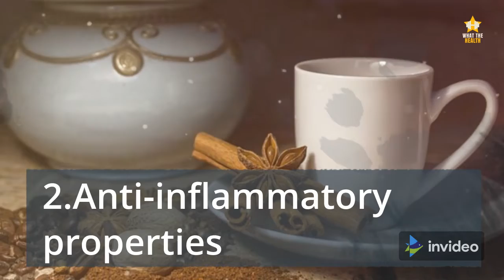7 health benefits of nutmeg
7 health benefits of nutmeg
Nutmeg is a spice that is widely used in the creation of a variety of dishes from a variety of cuisines. It is prized for its pleasant aroma. It is the seed of an evergreen tree known as Myristica fragrans, which is endemic to Indonesia and found in the Spice Islands. It can now be found growing in Malaysia, the Caribbean, and Southern India. It is also the world's only tropical tree capable of producing two separate spices: nutmeg and mace. The reddish, lacy aril or covering of the seed recognised for its mild flavour and the orange tint it contributes to the recipes it is used in is known as mace.
Apart from being an exotic spice, nutmeg is an aphrodisiac, and only little amounts - such as a grating or a sprinkling of powdered powder - are used in cooking to prepare soups, meat gravies, beef stew, steaks, roulades, and even desserts. It's more widespread in Kerala, where it was undoubtedly brought in during the historic spice trade. The fruit's flesh is used to make pickles, chutneys, and other condiments, and the natives use it to flavour meat curries and desserts. The spice is also used in Mughlai cuisine, where it is used in a variety of masala mixes for meat preparations.